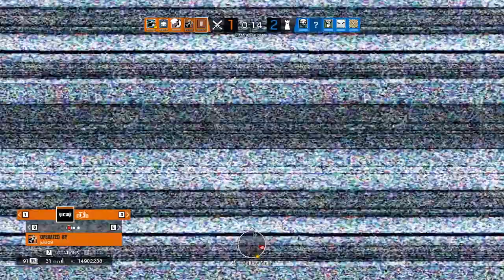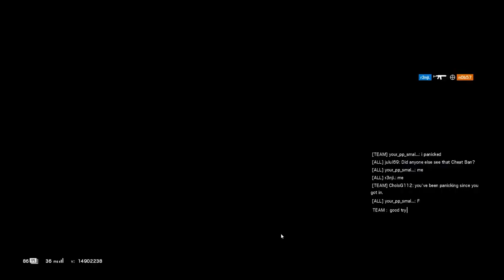MOMMY CAVY | Let's Play Rainbow Six Siege: Quarantine Adventures Part 17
Look, we all know that we want to get brutalized by Mommy Caveira, especially this specific skin of hers.